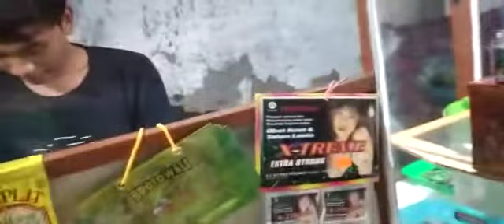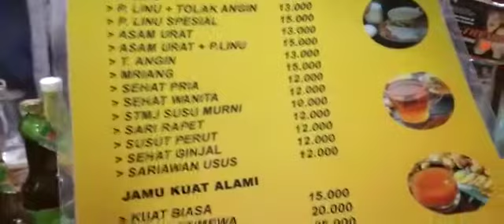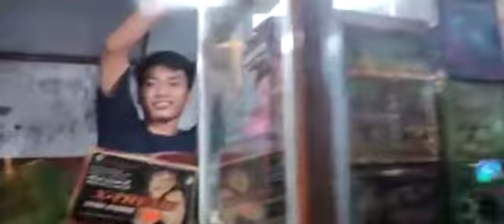Khazanah Bulan Juni ( 3 )